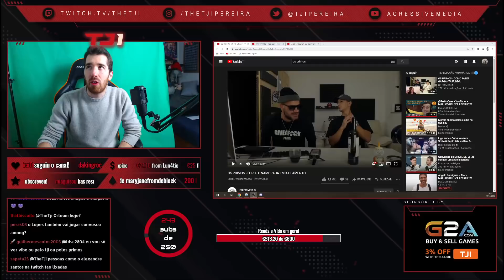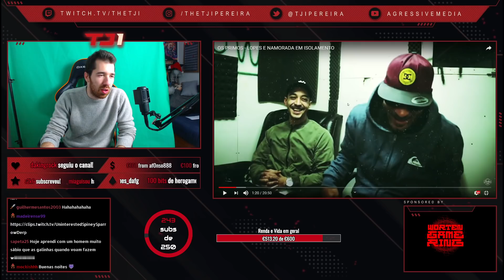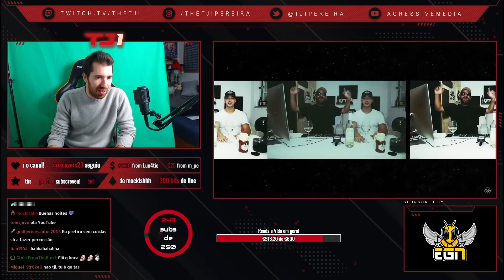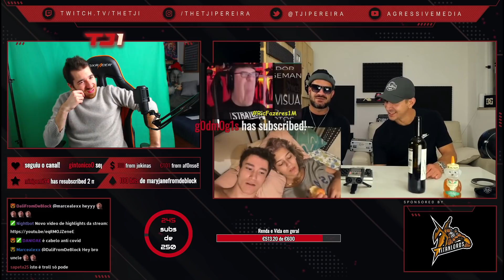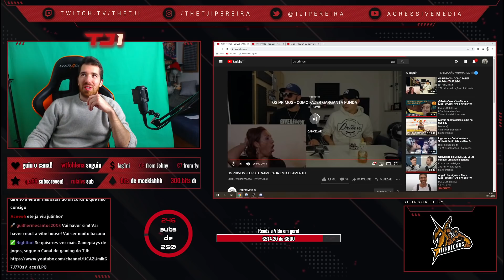TJI REAGE AOS PRIMOS "LOPES E NAMORADA EM ISOLAMENTO"